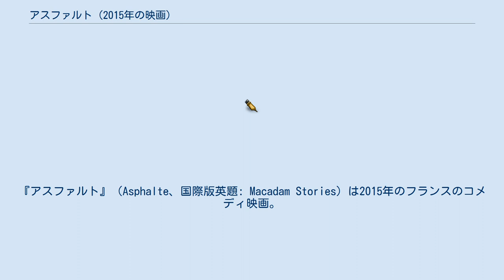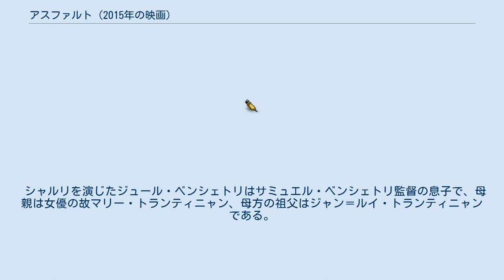アスファルト (2015年の映画)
『アスファルト』（Asphalte、国際版英題: Macadam Stories）は2015年のフランスのコメディ映画。
 監督はサミュエル・ベンシェトリ、出演はイザベル・ユペール、ヴァレリア・ブルーニ・テデスキ、マイケル・ピットなど。
 郊外の古い団地を舞台に3組の男女の交流を描いた群像劇。
第68回カンヌ国際映画祭特別招待作品。
 団地のエレベーターが故障し、住民が費用を出し合って修理をすることになるが、2階に住む冴えない中年男性スタンコヴィッチ（ギュスタヴ・ケルヴェン）は費用負担を拒否する。
結局、スタンコヴィッチはエレベーターを使用しないという条件で支払いを免除されるが、その直後に怪我で車椅子生活となってしまう。
すると、彼は誰にも見られないようにこっそりとエレベーターを使い、深夜に食料を調達するために出かけるものの、その時間では店はすべて閉まっており、病院に設置された菓子の自販機を使うしかない。
ところが、そこで夜勤の看護師（ヴァレリア・ブルーニ・テデスキ）に見つかった彼は、とっさに自分はロケハン中の写真家であると嘘をついてしまう。
彼女に惹かれた彼は、彼女に会うために毎晩、彼女の休憩時間に合わせて車椅子で病院に行くようになる。
二人の仲がせばまると、スタンコヴィッチは彼女の写真を撮りたいと提案し、彼女はそれを受け入れる。
約束の夜、彼は意を決して病院に向かうが、団地のエレベーターが故障して出られなくなってしまう。
必死の彼は何とかエレベーターから脱出し、不自由な足を引きずりながら歩いて病院に向かう。
約束の時間はとうに過ぎていたが、彼女が夜勤を終えて帰ろうとしていたところにようやくたどり着いた彼は、自分が写真家ではないことを正直に告白する。
 10代の少年シャルリ（ジュール・ベンシェトリ）は母親と二人暮らしだが、母親は留守がちでいつも一人で過ごしている。
そんなある日、隣の部屋に中年女性ジャンヌ・メイヤー（イザベル・ユペール）が越してくる。
かつては女優として活躍していた彼女だったが、今は役がつくこともなく、すっかり落ちぶれている。
一人でまともに生活できないほどに間が抜けている彼女を見かねたシャルリは、彼女の世話を焼くうちに徐々に親しくなると、彼女が役を得られるように協力するようになる。
 宇宙飛行士のジョン・マッケンジー（マイケル・ピット）が乗った帰還用のカプセルが手違いで団地の屋上に不時着する。
この非常事態を隠蔽したいNASAは、彼を迎えに行くまでの2日間、その団地の最上階に住むアルジェリア系移民の女性マダム・ハミダ（タサディット・マンディ）に彼をかくまって欲しいと依頼する。
気のいい彼女は彼を得意料理のクスクスで歓待し、今は刑務所にいる息子の部屋や服を貸す。
ジョンはフランス語がわからず、マダムは英語がわからないため、二人の会話はちぐはぐなものとなるが、それでも二人は親子のように親しくなって行く。
 シャルリを演じたジュール・ベンシェトリはサミュエル・ベンシェトリ監督の息子で、母親は女優の故マリー・トランティニャン、母方の祖父はジャン＝ルイ・トランティニャンである。
 Rotten Tomatoesによれば、6件の評論の全てが高く評価しており、平均して10点満点中6.67点を得ている。
 アロシネによれば、フランスの22のメディアによる評価の平均点は5点満点中3.6点である。